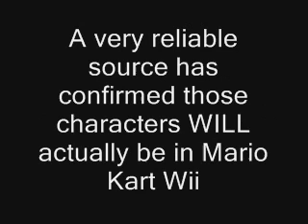Re: Mario Kart Wii Update - Characters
Unforunately no shyguys. Oh well. This video basically is just a quick message in response to my last video. This is found @
If you haven't already watched that watch it BEFORE this one as this only confirms/unconfirms the characters talked about in that video.